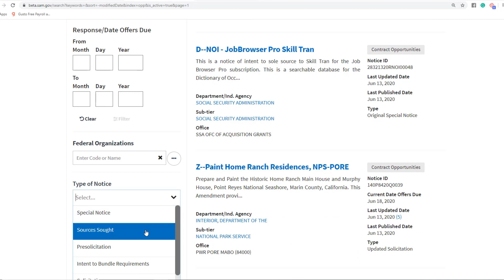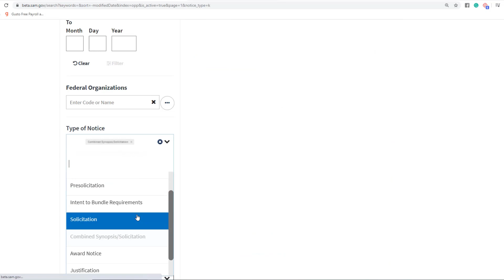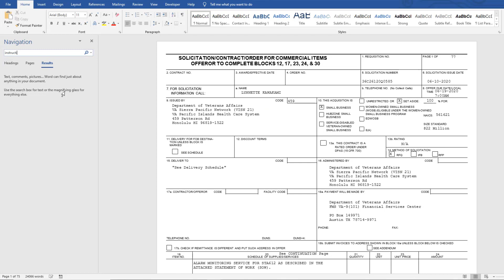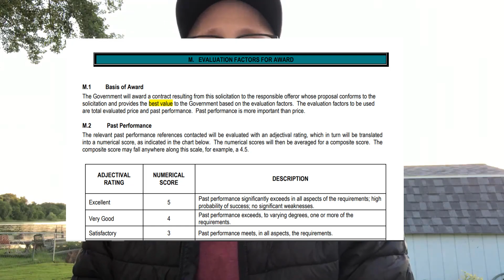Registered, Now What? Your Next Steps in Government Contracting | ( I'm on a Boat!)